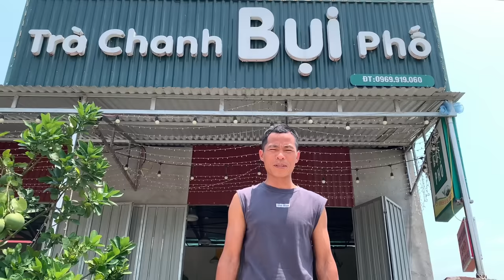Review quán bi-a trà chanh mới mở